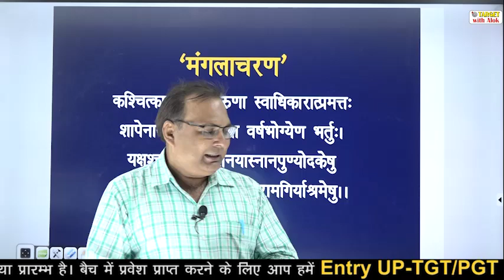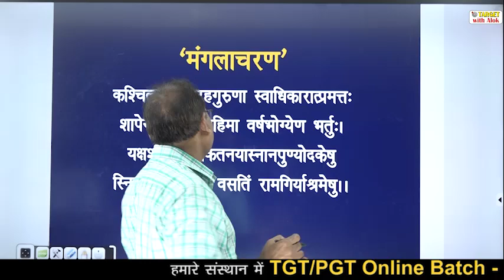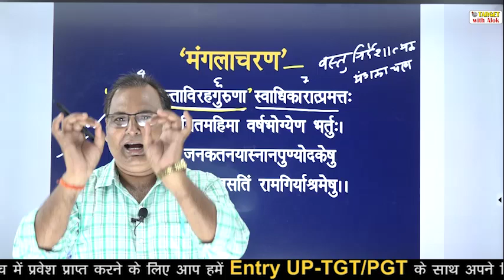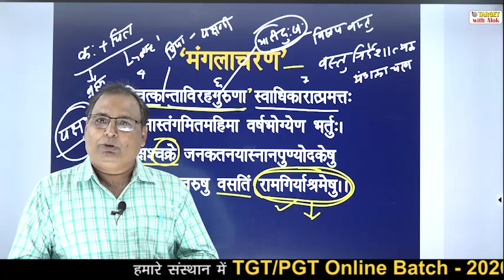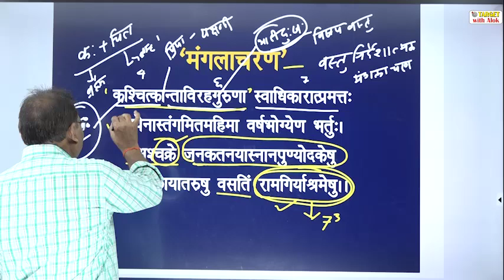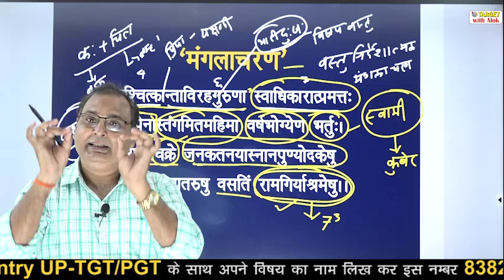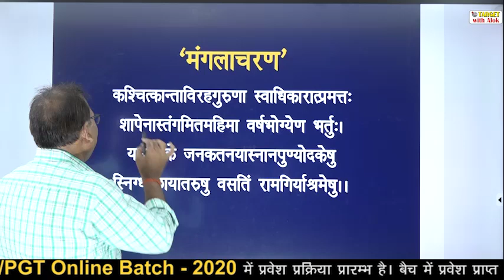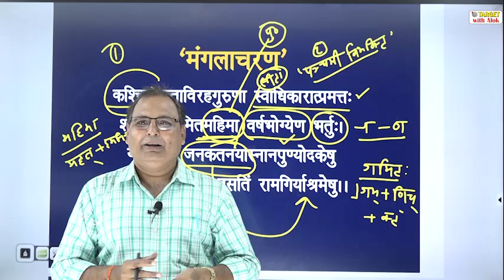TGT / PGT EXAM 2020।। Sanskrit || Episode - 2 || Target with Alok